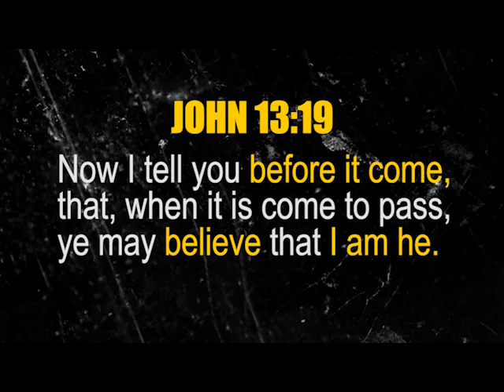THE END! NJ CASINOS Collapse | TAJ MAHAL, TRUMP Plaza + Many. 9.12.14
God is grieved with churches, media ministries and internet channels who do great at analyzing the latest calamities reported by secular news. They are unaware of their dangerous reactionary setting and how limited they are presenting only the aftermath of tragedy (others realize as well at the mercy of agenda driven, false flag, new world order entities. They despise proven prophecy ministries(Deut.18:22) because of the strong holiness stance, minor doctrinal differences(Pre-Mid-Post Rapture debate) and even culture. This is contradictory and worst than the actual tragedy because millions could be saved by credible prophecy Now the prophesied Ebola epidemic has ravaged Africa and threatens the world. Where are they to prove Christ deity(John 13:19) and save millions.
# Proverbs 29:18 Where there is NO VISION, the people PERISH:..

2:15.13 METEOR EXPLOSION RUSSIA

HOW TO BE SAVED:
To The Honest Enquirer, PRAY the following prayer or one similar: